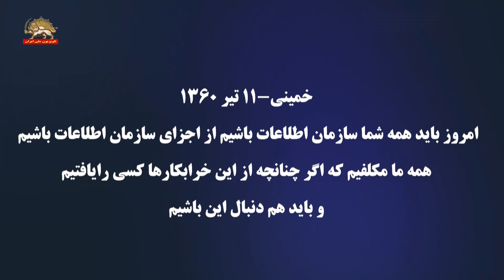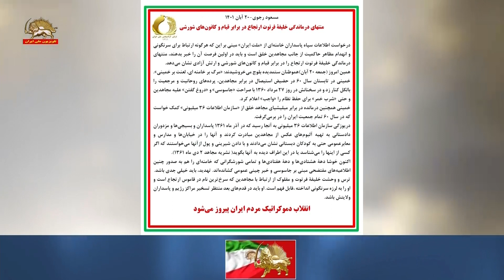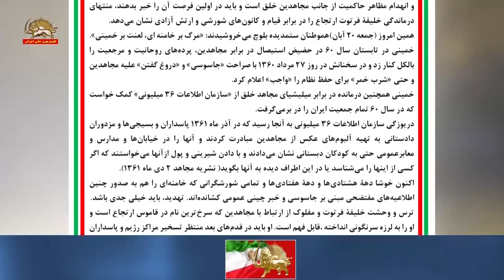متوسل‌شدن خامنه‌ای به دستور جاسوسی خمینی علیه مجاهدین - ۲۲آبان ۱۴۰۱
متوسل‌شدن خامنه‌ای به دستور جاسوسی خمینی علیه مجاهدین پس از قیام ۳۰خرداد ۱۳۶۰
خمینی ـ ۱۱ تیر ۱۳۶۰:
امروز باید همه شما سازمان اطلاعات باشیم از اجزای سازمان اطلاعات باشیم همه ما مکلفیم که اگر چنان‌چه از این خرابکارها کسی رایافتیم و باید هم دنبال این باشیم.
ما نباید بشینیم و تماشاچی باشیم ما باید فعالانه عمل بکنیم اگر شهید دادیم فعالیتمان بیشتر بشود امروز باید همه شما سازمان اطلاعات باشیم از اجزای سازمان اطلاعات باشیم همه ما مکلفیم که اگر چنان‌چه از این خرابکارها کسی را یافتیم و باید هم دنبال این باشیم که بیابیم اینها ا جیرند که این خرابکاری ها را هر چه می توانند توسعه بدهند یک خسارت هایی وارد کنند.
به خیال این‌که ملت کم کم خوف پیدا بکند و این مسیر خودش را رها کند حالا که مسیر رها شد و ملت دیگرترسید کنار نشست آنها وارد میدان بشوند.
وقتی که اسلام در خطر است، همه شما موظفید که با جاسوسی حفظ بکنید اسلام را.
وقتی که حفظ دماء مسلمین بر همه واجب شد، اگر ـ فرض کنید که- حفظ جان  یک نفر مسلمانی، حفظ جانش وابسته [به] این است که شما شرب خمر کنید، واجب است بر شما، دروغ بگویید، واجب است بر شما.
حفظ خود اسلام از جان مسلمان هم بالاتر است.
اونکه می‌آید و فرض کنید ماده منفجره ای را می‌خواهد پرت کند در یک جایی اگر او را گرفتند و حبسش کردند اگر هم او را گرفتند و یک دفعه کشتندش این دفاع است. این فساد را از بین بردن است. این دفع فساد است. اونکه اینکار را دارد می‌کند مفسد است نه شمایی که دارید دفع می کنید او را این به این است که این اشخاصی که گول خوردند موعظه کنیم ما دا‌ئما هم موعظه می کنیم که این جوانها را گول زدند خودشون رفتند دارند آب شرب... یا سرد (نامفهوم) می‌خوردند و این جوانها و این بچه‌ها را گول زدند که آمدند اینها خرابکاری می کنند و خودشون رو گاهی به کشتن می‌دهند و خودشون رو به زحمت وامی‌دارند.
ما هر کس بیاد توبه کند توبه‌اش را، خدا توبه‌اش را قبول می‌کند.